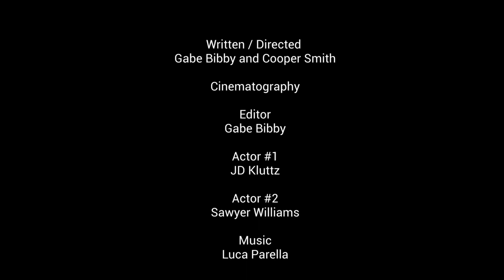Airbag (Split Screen Project)